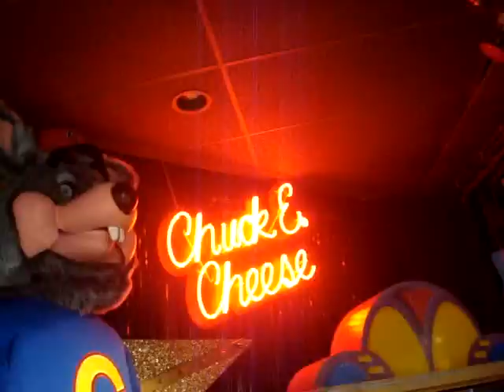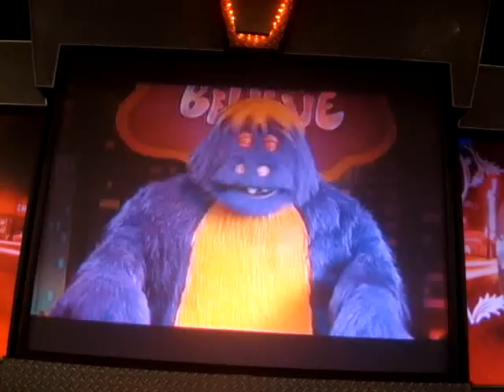Chuck E. Cheese's - September 2009 Show Segment 3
Segment 3 of the September 2009 Show. Filmed at the San Antonio locations (Ingram and Stone Oak)